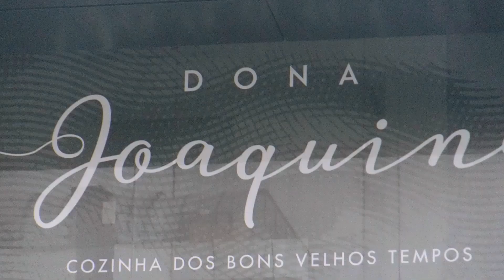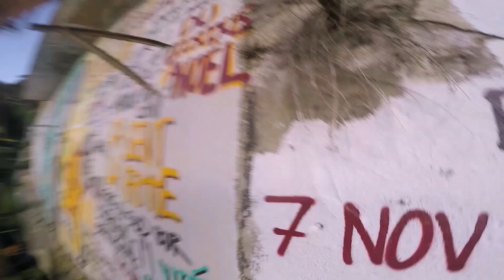DONA 23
Joyeux Anniversaire Bro !

cé ton destain et le pantalon de Jeanne-Marie !